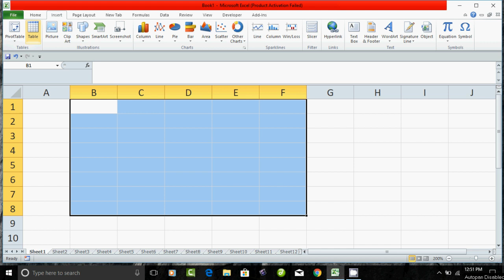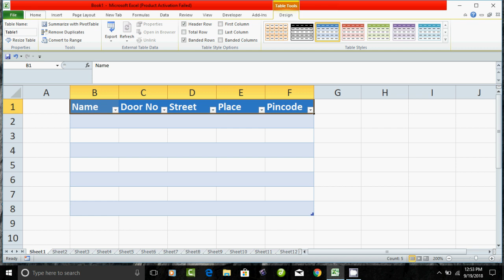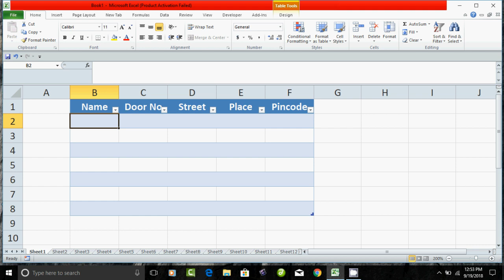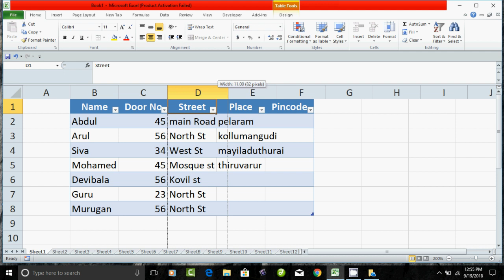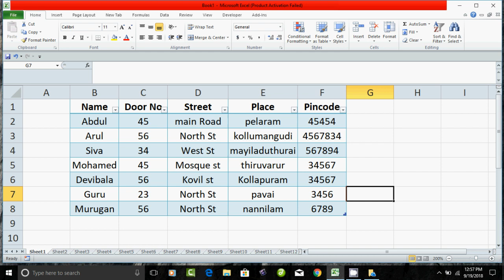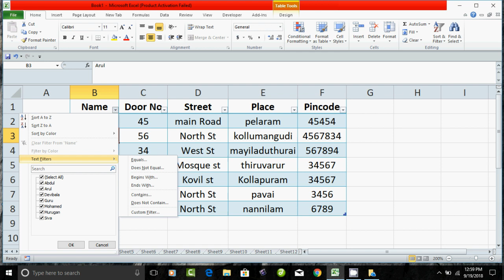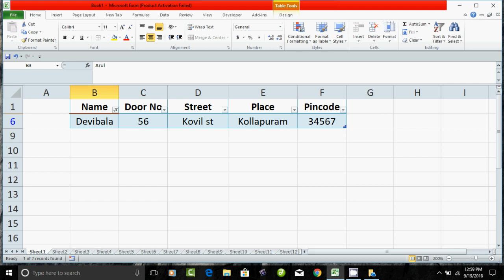How to create table in excel